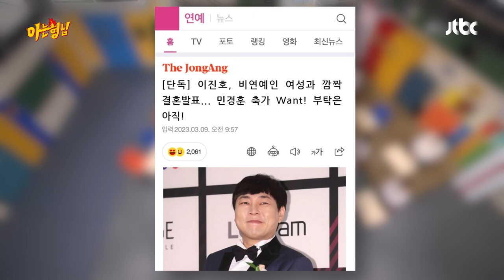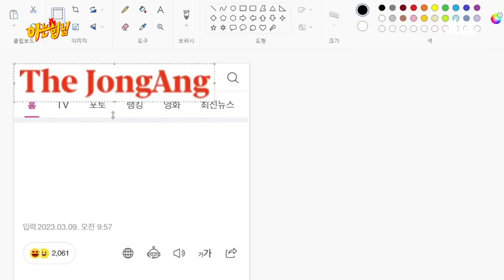[단독] 이진호 비연예인과 결혼?! 민경훈의 축가 〈어쩌면...〉♬ | 아는 형님 377회 | JTBC 230401 방송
[단독] 이진호 비연예인과 결혼?! 민경훈의 축가 〈어쩌면...〉♬